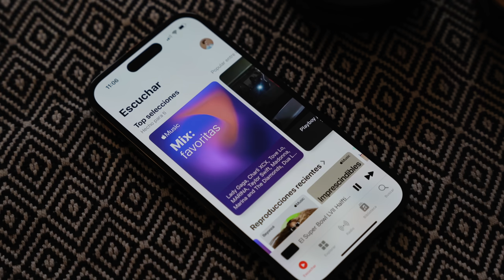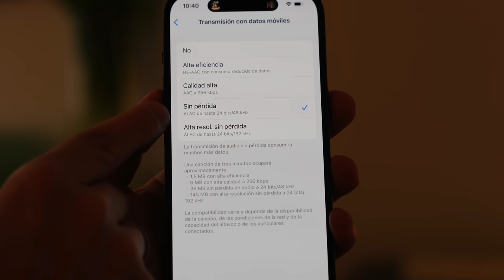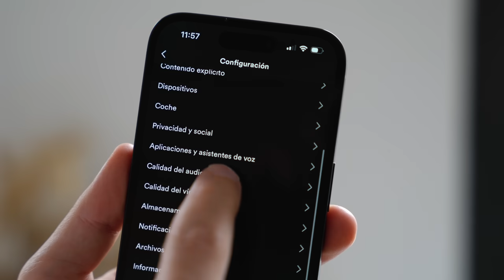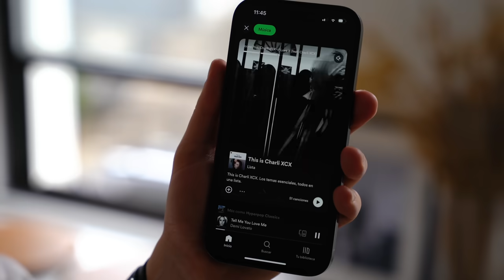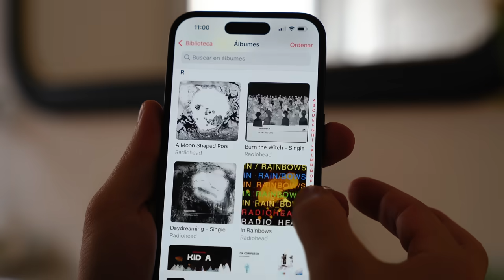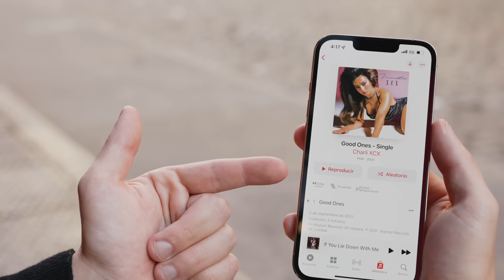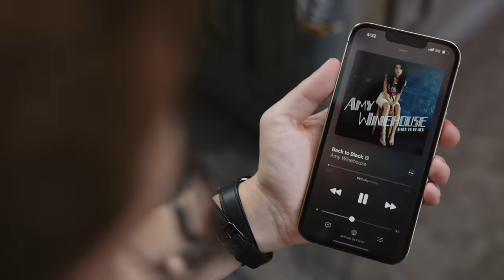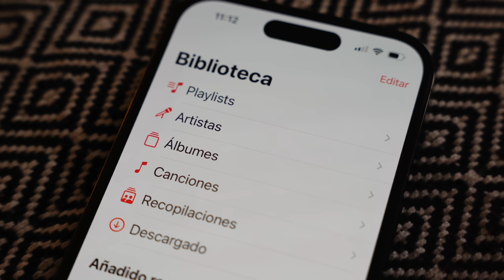Spotify vs. Apple Music : Las 5 grandes diferencias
- Cámara principal
- Monitor para editar

- little STALKER-